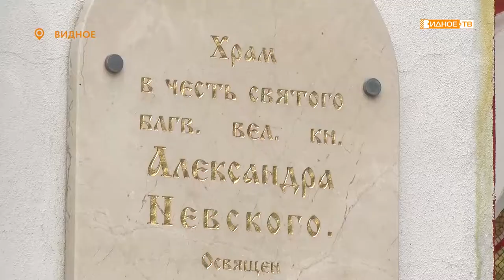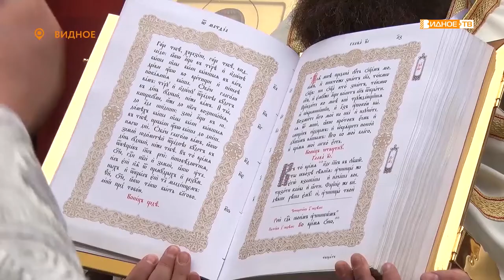В храме Александра Невского отметили праздник в честь иконы Давида Гареджийского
По церковному календарю 4 июня поминают Давида Гареджийского, одного из отцов-основателей монастырской жизни в Грузии, способствовавшего укреплению христианской веры в стране. Преподобный Давид мало известен в России. Но в Видновском храме Александра Невского есть почитаемая икона Давида Гареджийского.